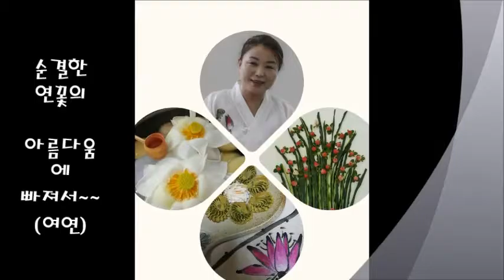MBC 생방송뷰 사진컨테스트 (모시한복 의 연꽃그림)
MBC 생방송뷰 사진컨테스트  :
                                모시한복 의 연꽃그림 어떼요?